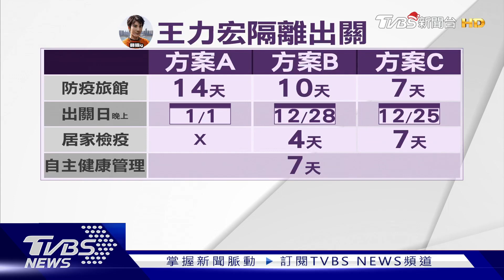王力宏「嘸出面」7天隔離期滿去哪？最新動向曝光｜TVBS新聞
王力宏18號從大陸回台隔離後，住進台北市的防疫旅館，根據春節7+7方案來看，25號晚上王力宏隔離期滿，已經可以出關，他也完成採檢，不過，媒體守候，他卻沒搭防疫計程車離開，隨時可以回家的他，似乎還想在旅館再待一會。